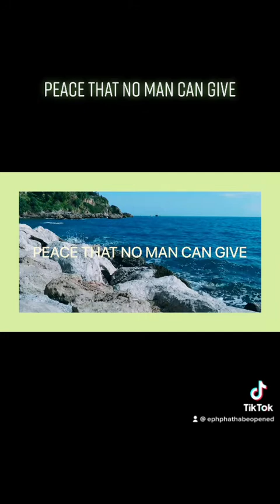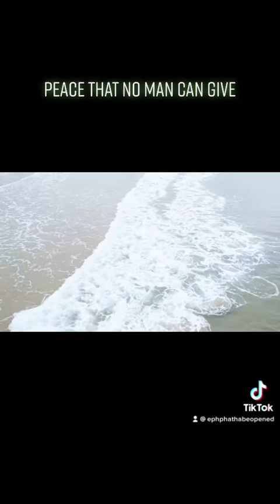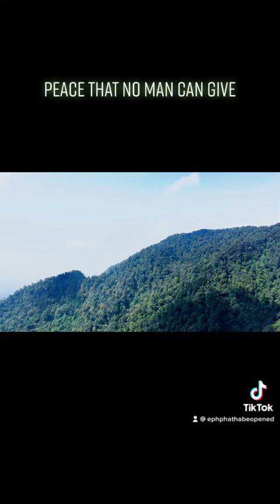PEACE THAT NO MAN CAN GIVE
“Peace I leave with you; my peace I give to you. Not as the world gives do I give to you. Let not your hearts be troubled, neither let them be afraid.” (ESV)

“I am leaving you with a gift—peace of mind and heart. And the peace I give is a gift the world cannot give. So don’t be troubled or afraid.” ( NLT)

John 14:27